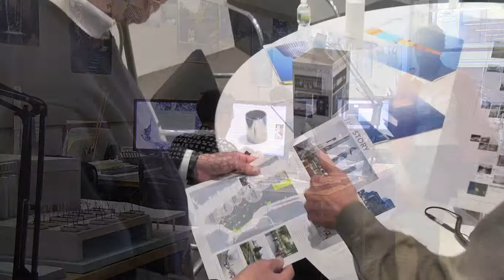Push and pull of talent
Kenneth A. Himmel - President of Related Urban